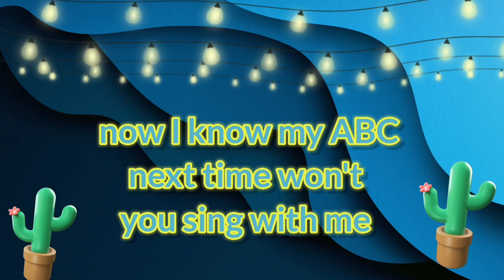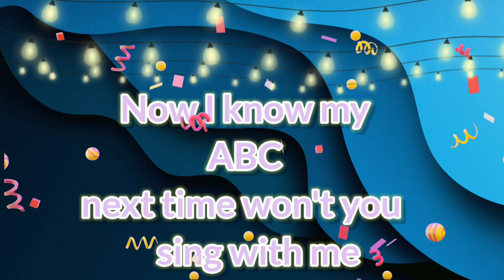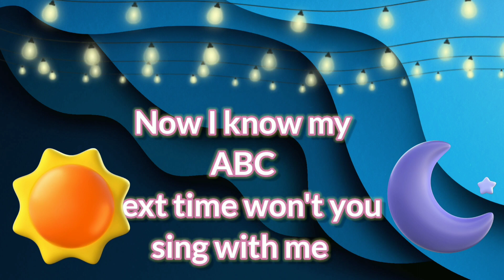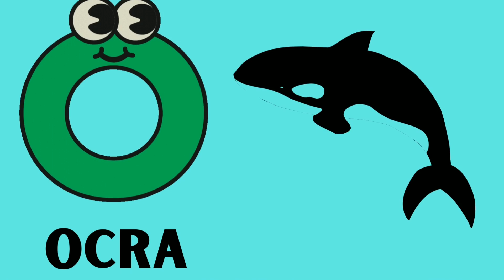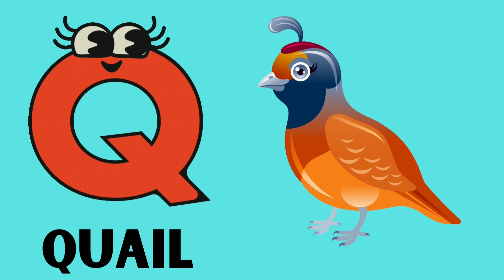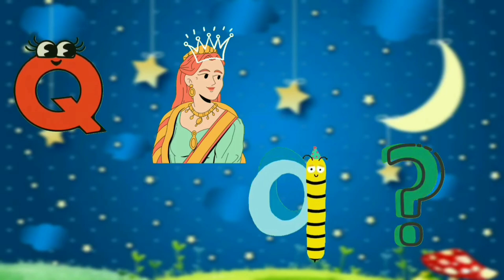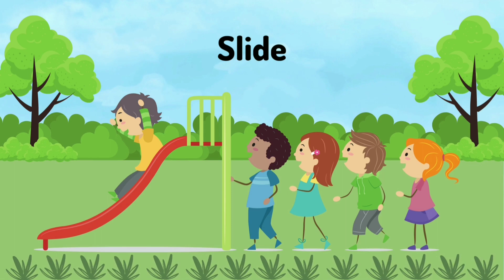Phonics Song | ABC Song | ABC Phonics Song for children | Nursery Rhymes | #471